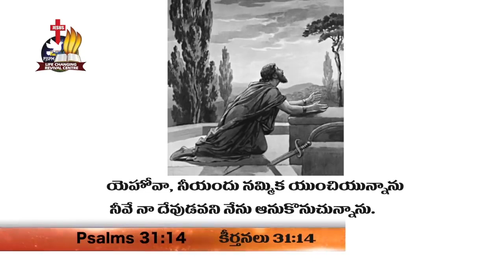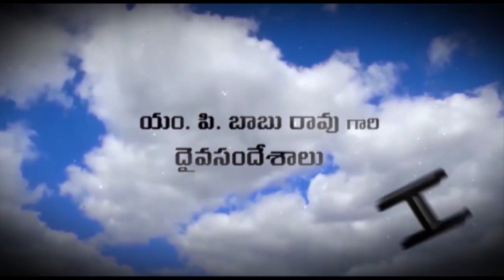P.J. STEPHEN PAUL Vs PASTOR MP BABURAO | DEPEND UPON GOD | LATEST TELUGU CHRISTIAN MESSAGES